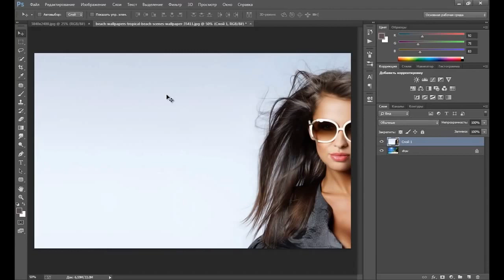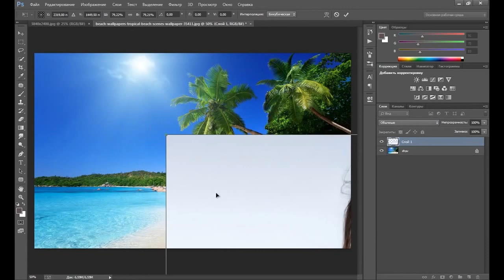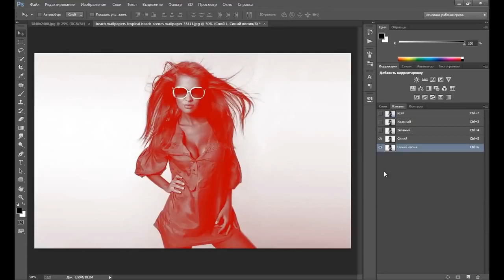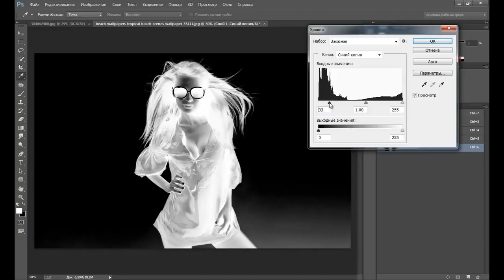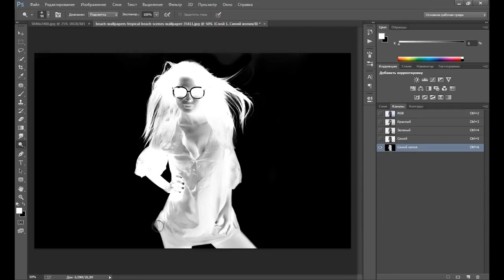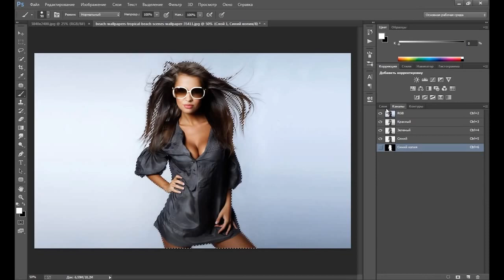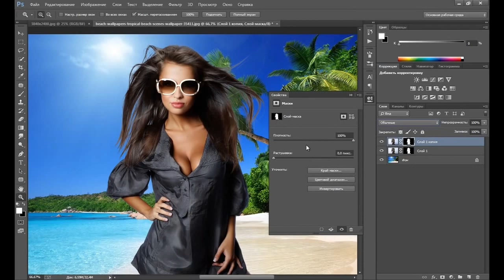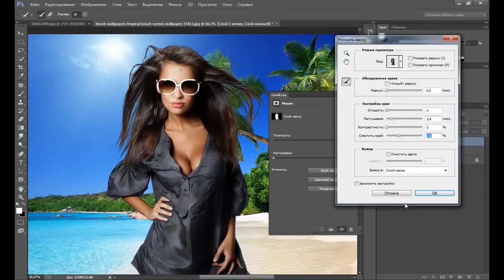Photoshop для начинающих – Сложное выделение волос в фотошопе